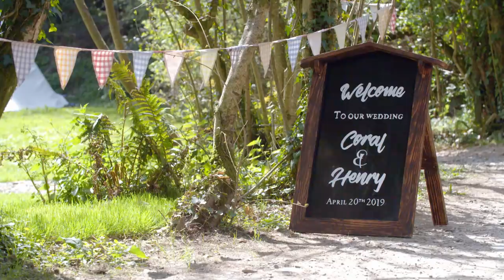"The Most Laidback Bride I've Ever Come Across": The Quirky Farm Wedding! | Curvy Brides Boutique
Coral might be the most relaxed bride of all time. She's having a quirky farm wedding with her husband Henry by the lake but Jo and Alison are panicking – will they be able to ensure that their bride won't fall into the lake during the photography session? Someone call the divers!